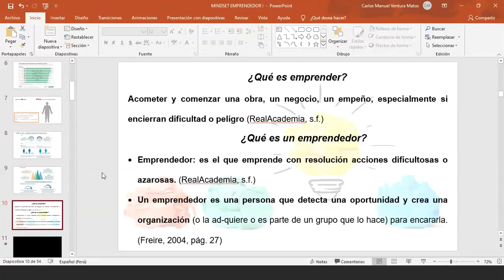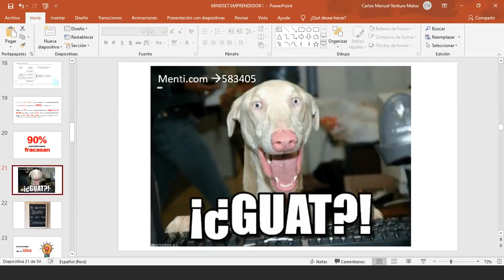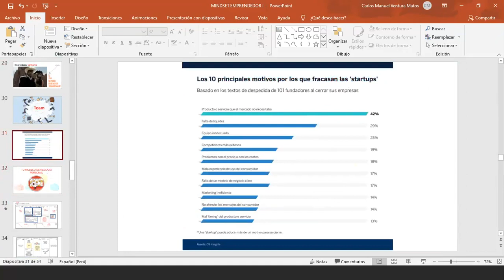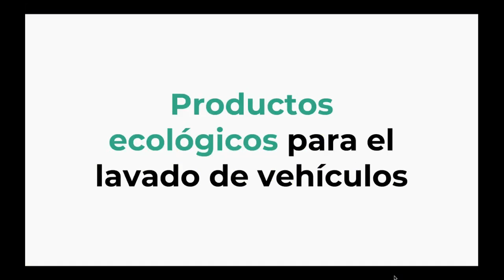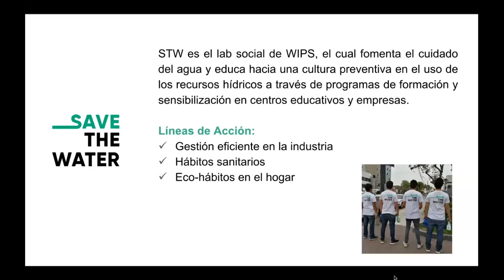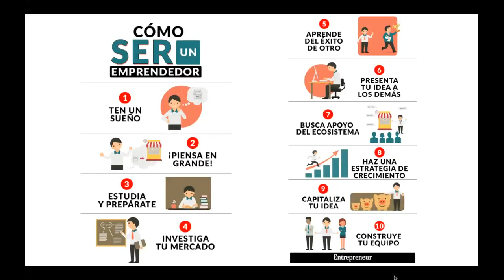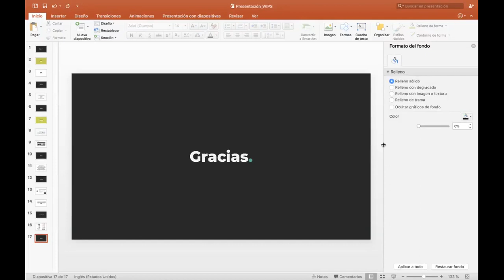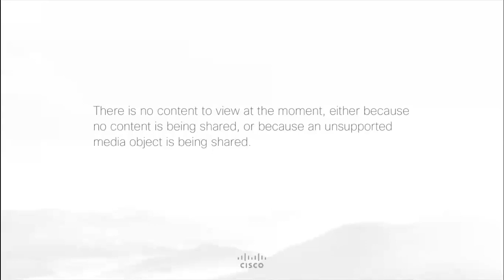Sábados Emprendedores Mindset Emprendedor I